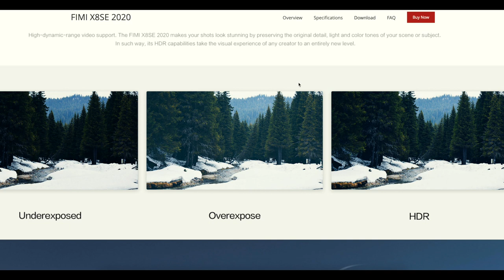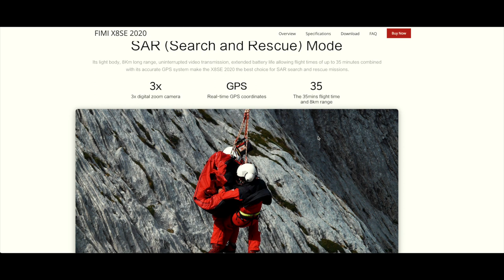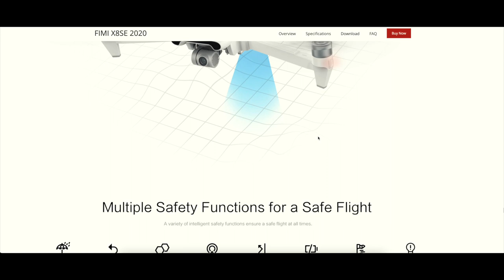Fimi X8SE 2022 V.20 Kutu açılımı Fimi X8SE 2022 V.20 Teknik Özellikler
Merhaba arkadaşlar!  Yine bir kutu açılımıyla karşınızdayım. Xiaomi eko sisteminin yeni ürünü Fimi X8SE nin combo versiyonunun kutu içeriğini ve teknik özelliklerini inceledim. Umarım beğenirsiniz.